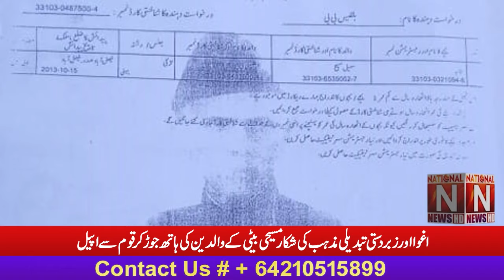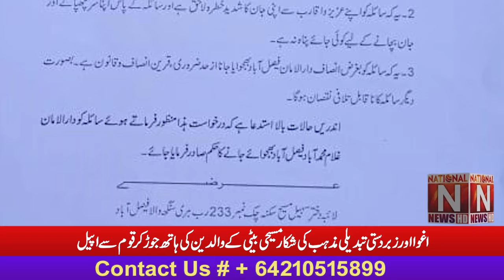Laiba’s parents Sohail Masihi and balqees bibi appeal to Nation (National News Nama)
The Christian parents of a 10-year-old girl in Pakistan who was abducted and forcibly converted to Islam last month, fear she could be sold to sex traffickers, sources said.
A month after Laiba Suhail was abducted from her home in Chak 233-RB Ikhlaq Town, Faisalabad on 12 February by, Shaukat Shah and his workers, officials have refused to prosecute, said her father, Suhail Masih.
Shah is well-known in the area for forcibly converting children to Islam under duress, coercing them to file court statements that they wilfully converted and later taking them from shelter homes on the pretext of giving them religious education, Masih said.
A court sent his daughter to a women’s shelter at her request after police on 15 February informed Masih that she had filed an application claiming she had converted to Islam. Masih said that he has since learned that Shah has taken custody of her from the shelter.
“This is Shah’s modus operandi,” Masih said. “No one knows what happens to his victims after they are handed to him. We fear that he and his accomplices are involved in sex trafficking, and they sell these minor girls when they see that the families are in no position to pursue the matter further in courts.”
He lamented that the Roshan Wala Police Station has not taken action to recover his daughter despite the family’s registration of an abduction case against Shah.
“It is a blatant lie that my daughter has changed her faith willingly,” he said. “Whatever little religious education she has is from the church’s Sunday school. She has had no interaction with Muslims because she used to stay at home all day long to take care of me and her mother.”
“I had to pull Laiba out of school early on because we were not able to afford her education due to our meagre financial resources,” he said.